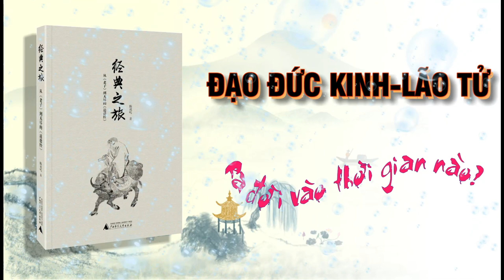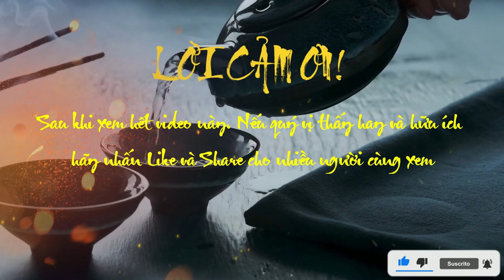Đạo Đức Kinh Của Lão Tử Xuất Hiện Vào Thời Nào?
✔Title: Đạo Đức Kinh Của Lão Tử Xuất Hiện Vào Thời Nào?
Tác phẩm "Đạo Đức Kinh" do ai viết và ra đời khi nào ?
Trong hai phần trước ( phần 1 và phần 2 ), mình đã giới thiệu sơ qua một chút về những giả thuyết về thân thế của Lão Tử cùng cuộc...
Trong hai phần trước (phần 1 và phần 2), mình đã giới thiệu sơ qua một chút về những giả thuyết về thân thế của Lão Tử cùng cuộc gặp gỡ giữa hai thủ lãnh của hai đạo Khổng, Lão. Những tranh luận về những sự việc ấy đến nay vẫn chưa ngã ngũ, tuy nhiên việc tác phẩm Lão Tử hay Đạo Đức Kinh ra đời khi nào và do ai viết lại không tốn nhiều giấy mực như vậy.
Xưa kia, người ta tin Tư Mã Thiên, cho rằng chính Lão tử viết do lời yêu cầu của Doãn Hỉ, như vậy là tác phẩm xuất hiện vào thời Xuân Thu. Có lẽ tới thế kỉ XVIII mới có người nghi ngờ thuyết đó (Tất Nguyên hay Uông Thông), rồi gần đây Khang Hữu Vi, Lương Khải Siêu, Tiền Mục, Trương Tây Đường, Phùng Hữu Lan, Cố Hiệt Cương, La Căn Trạch, Vũ Đồng v.v… mỗi nhà đều góp tiếng, đồng thanh nhận rằng Lão tử xuất hiện trong thời Chiến Quốc cho dù không nhất quán về thời gian cụ thể, kẻ thì cho là sau Mặc tử trước Trang tử, kẻ thì bảo trong khoảng từ Trang tử tới Tuân tử.
Họ lập luận cả trên hai phương diện nội dung và hình thức. Đại khái như sau:

I. Về nội dung :

1)  Bộ Lão tử: Hữu vật hỗn thành, tiên thiên địa sinh (chương 25) (Có vật hỗn độn mà hình thành trước trời đất). Tức phủ nhận trời là độc tôn, mà trên trời còn có Đạo, Đạo mới là gốc của trời đất (Cốc thần bất tử, thị vị huyền tẫn, huyền tẫn chi môn, thị vị thiên địa căn (Thần hang bất tử, gọi là Huyền Tẫn; cửa Huyền Tẫn là gốc của trời đất)  – chương 6). Thời Xuân Thu, ngay cả đầu đời Chiến Quốc (Mặc tử) ai cũng thờ trời, tôn trọng trời, không thể có thuyết đó được.

2) Nó phản đối chính sách thượng hiền (trọng người hiền) (Bất thượng hiền, sử dân bất tranh (Không trọng người hiền để cho dân không tranh) – chương 3). Mà theo họ chính sách thượng hiền (nghĩa là dùng người hiền, có tài đức, bất kì trong giai cấp nào, để giao cho việc trị dân, chứ không nhất thiết chỉ dùng bọn quí tộc, dù bất tài, vô hạnh) xuất hiện khá trễ, vào thời Mặc tử (Mặc tử có thiên Thượng hiền) cùng với giai cấp tân địa chủ và giai cấp “sĩ” do Khổng tử đào tạo (Khổng tử dạy các môn sinh đa số trong giới bình dân, tân địa chủ để họ thành những chính trị gia có tài đức). Phải có chính sách thượng hiền rồi Lão tử mới đả nó được, vậy Lão tử phải xuất hiện sau Khổng tử, Mặc tử.

3) Nó đả đảo lễ: “lễ giả, trung tín chi bạc, nhi loạn chi thủ” (Lễ là biểu hiện sự suy vi của sự trung hậu thành tín, là đầu mối của sự hỗn loạn) (chương 38); tư tưởng đó không thể xuất hiện trong thời Xuân Thu được; mà đả đảo lễ, nhân, tức là đả đảo Khổng, Mặc, vậy Lão tử theo họ phải xuất hiện sau Khổng, Mặc.

4) Ngoài ra theo Ngô Tất Tố thì Phùng Hữu Lan còn dẫn thêm đoạn này trong Sử kí để chứng rằng Lão tử ra sau Luận ngữ: “Về phương diện thực hành, họ (phái Đạo gia) theo luật thiên nhiên của “Âm Dương”, lượm nhặt những chỗ hay của Khổng giáo và Mặc giáo để dung hợp với những điều cốt yếu của Danh gia và Pháp gia”.